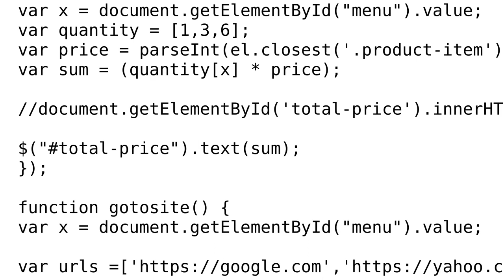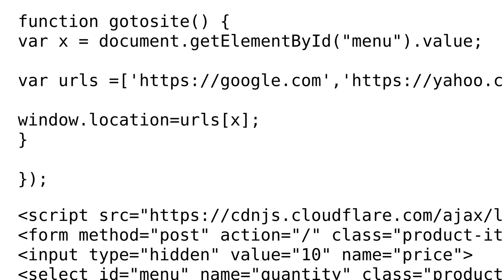A simple quantity drop down options with price and button link change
With thanks & praise to God, and with thanks to the many people who have made this project possible! You are responsible for your own actions.